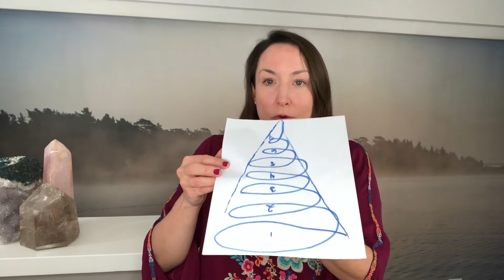Energy Hack Astrological & Cosmic Energy Upgrade and Reset EFT Techniques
There is a Super Full Moon tonight!

It’s “Super” because it is the closest the Moon will be to the earth all year. Its effects are expected to be stronger because of its close proximity and because “it falls at zero degrees of Virgo. Zero is the number of potential and limitless opportunities. Zero is the blank canvas of all creation, signaling that this Full Moon is really going to offer infinite potential.

February’s Full Moon is going to help us realize our potential and also the potential around us, it is also going to open us, broaden our horizons, and encourage us to open our minds and hearts to something beyond our current reality.”

Foreverconscious.com
Do the Astro-Upgrade Energy Hack in the video below to discover how to download this powerful energy to get you in touch with both your intuition and your manifesting power.

to stay up to date on exercises and courses!